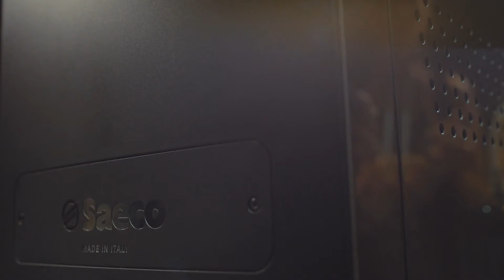Saeco Xelsis - Exclusive pre-launch event in Bologna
A preview into the exclusive pre-launch event of Saeco Xelsis in Italy, the heart of great coffee and the home of Saeco. Indulge with us and get an exclusive look into the event in Bologna and even more importantly, discover the unique Saeco Xelsis coffee experience by visiting